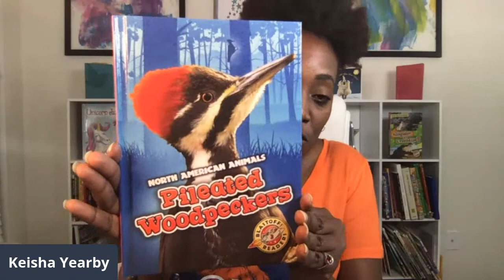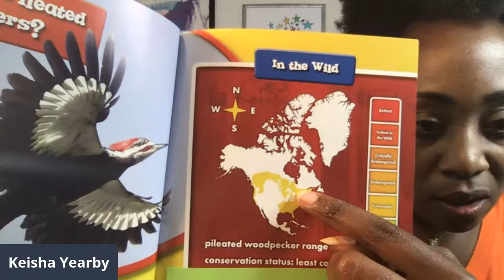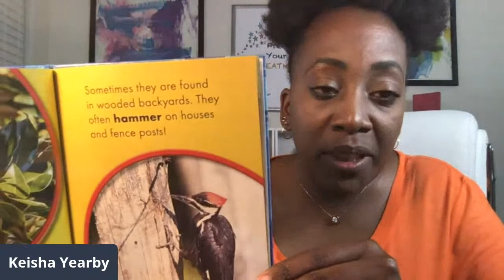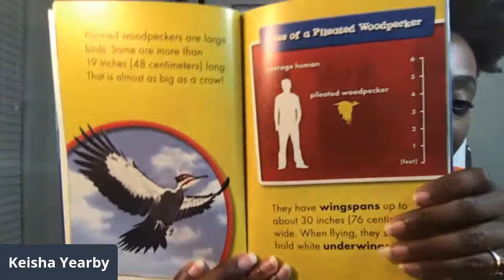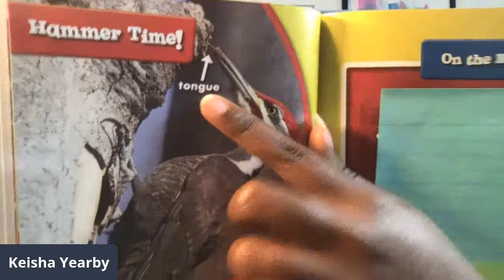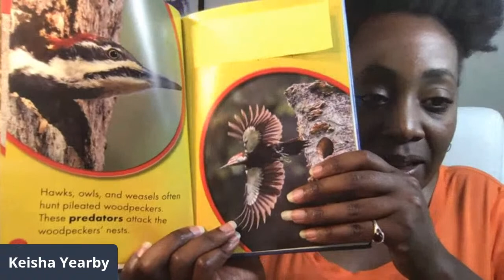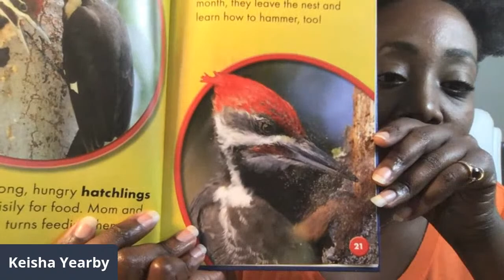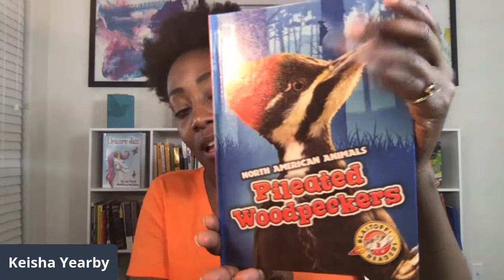Pileated Woodpeckers. Blastoff! Readers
Read with permission from Bellwether Media.